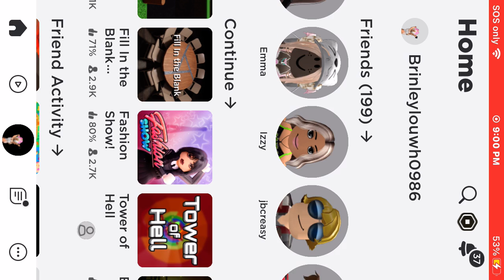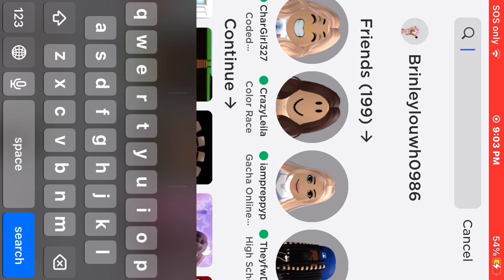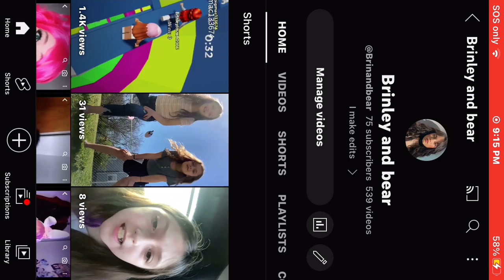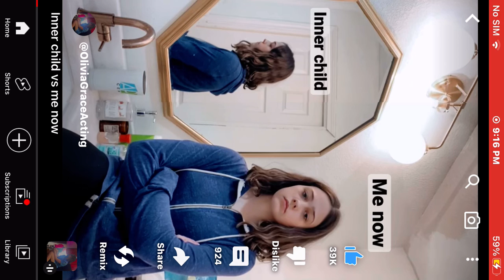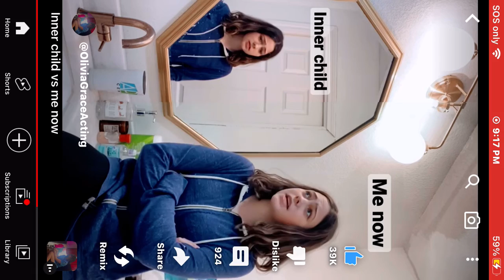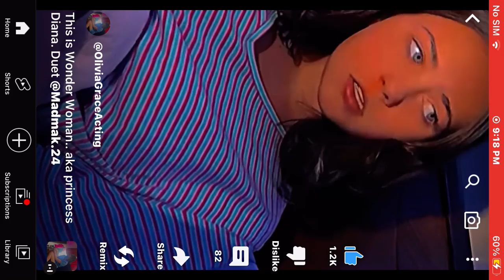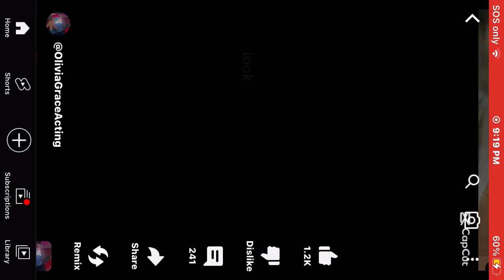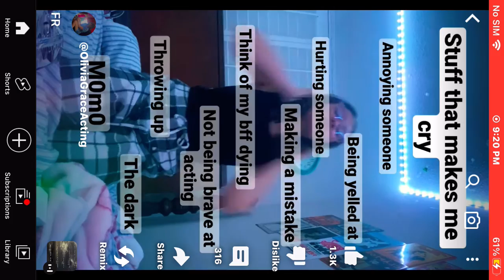March 28, 2023